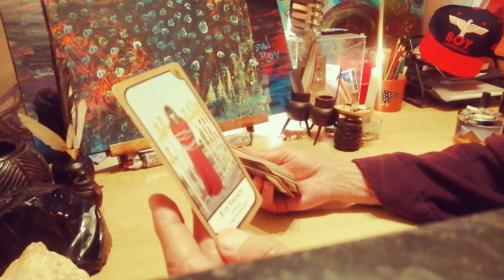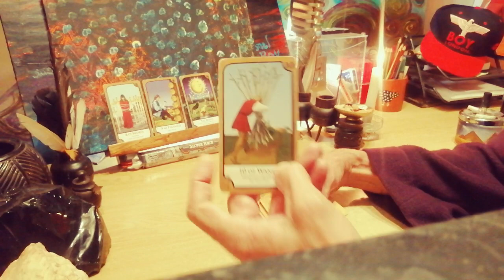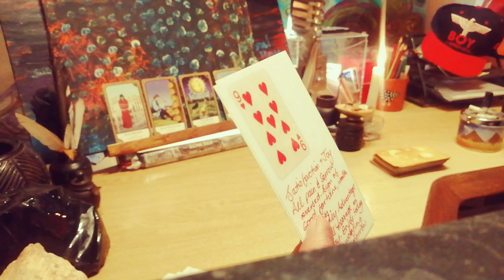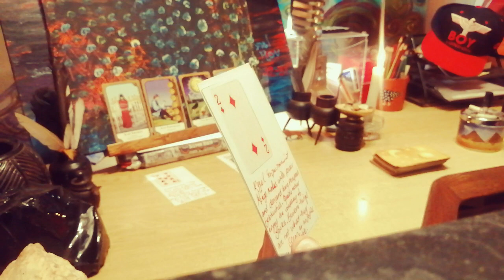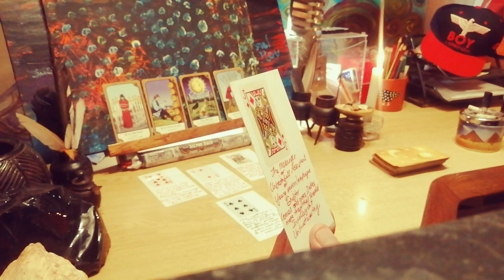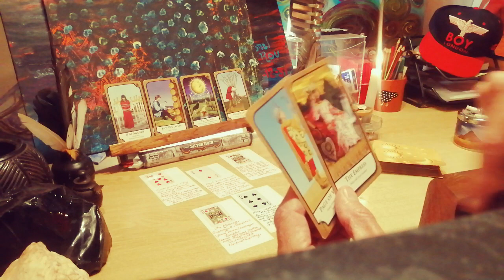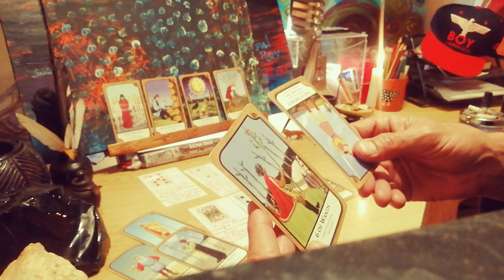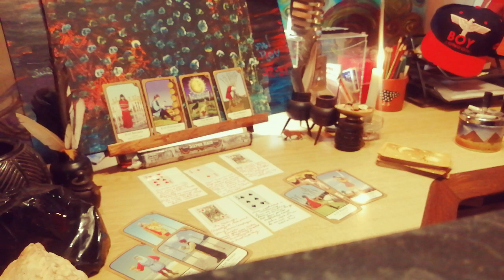Gemini September Love Rain Train Station Lionese TarotraX Pull september2023 🚂♊☔